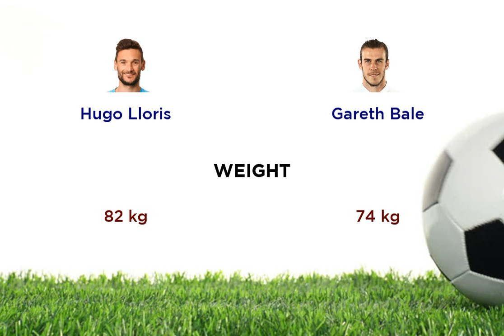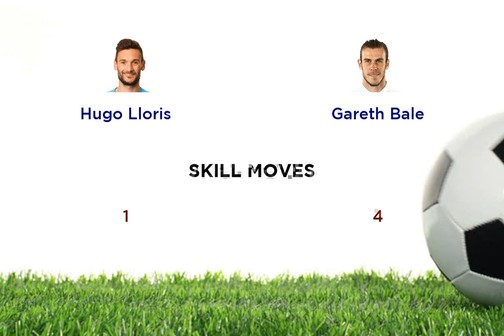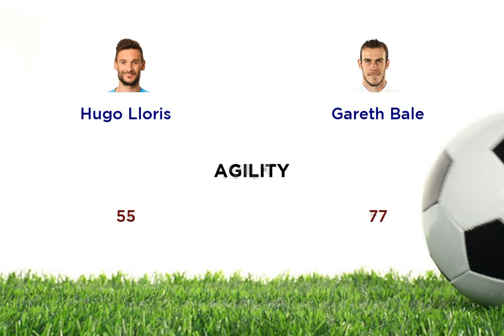Hugo Lloris vs Gareth Bale